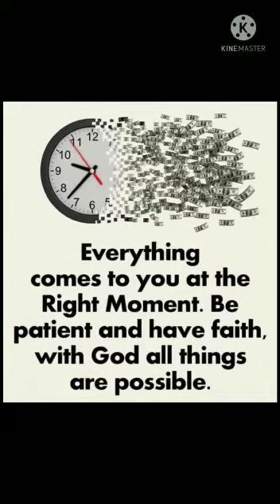koshish karne walo ki kabhi har nahi hoti